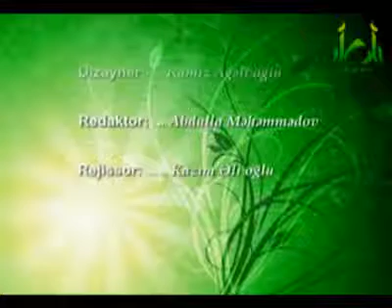Ribanın hökmləri (5-hissə) IMANMEDIA.GE